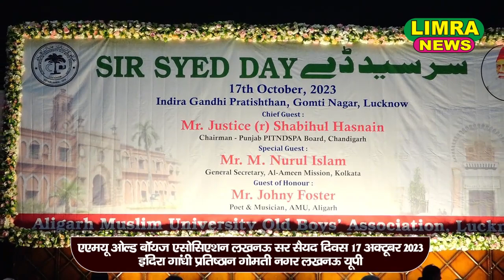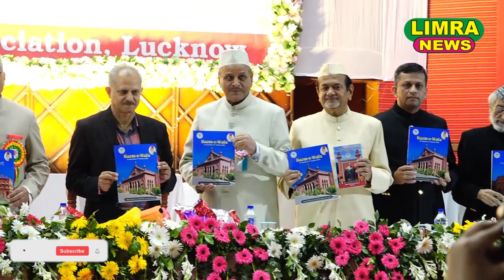कामयाब होने के नुस्खे-Shakeel Kidwai-Tips to be successful-Sir Syed Day 17 Oct 2023-Lucknow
आप अपनी न्यूज़ हम तक पहुंचा सकते हैं.